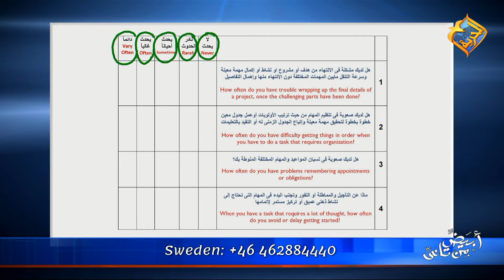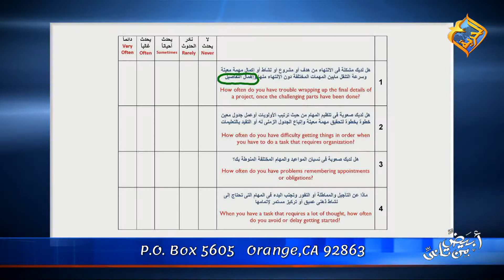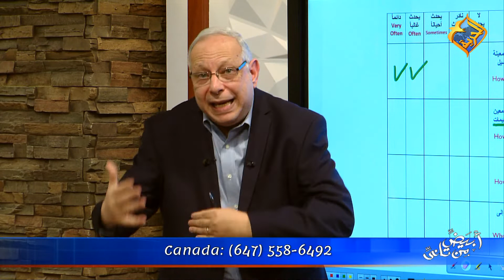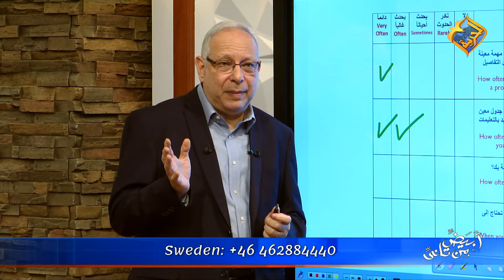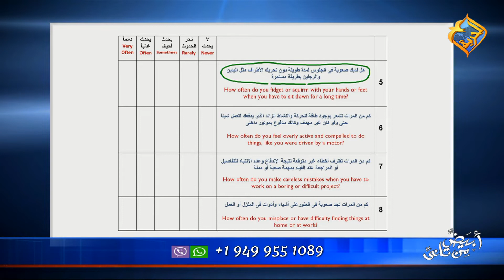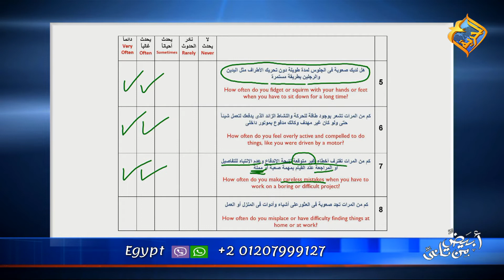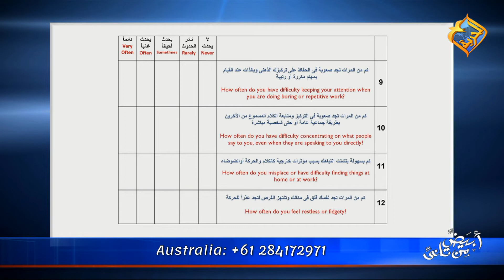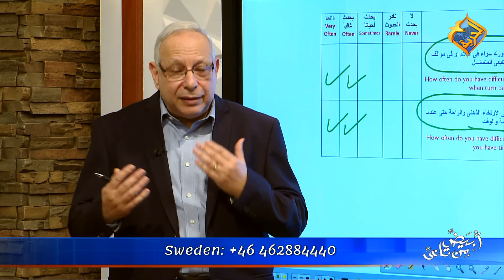تشخيص وعلاج "ضعف التركيز والحركة المفرطة" "أبيض من تانى" د.رأفت وليم 28 يناير2019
تشخيص وعلاج "ضعف التركيز والحركة المفرطة" ADHD برنامج "أبيض من تانى" مع الدكتور رأفت وليم أستاذ الأمراض النفسية والاعصاب وطب الإدمان